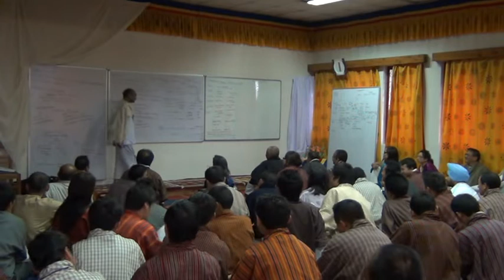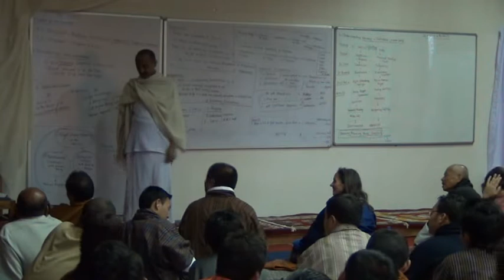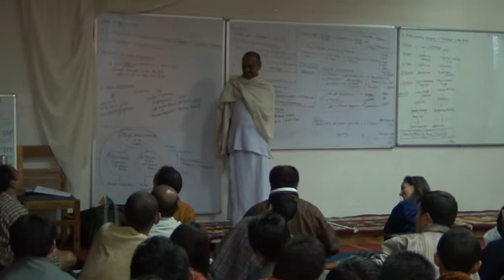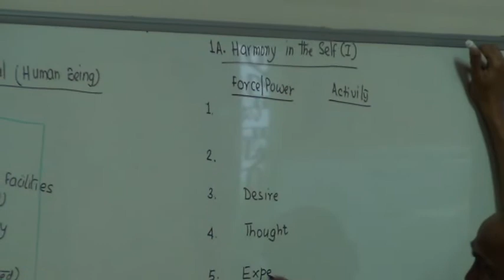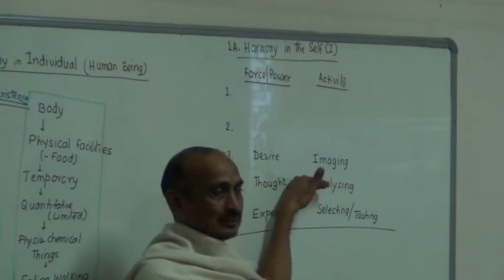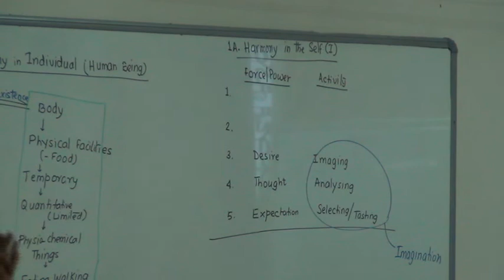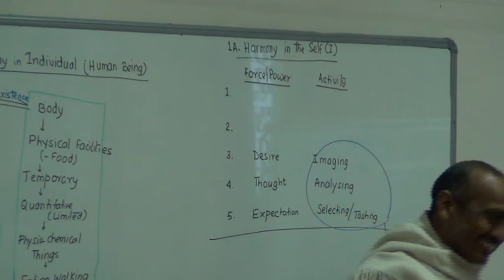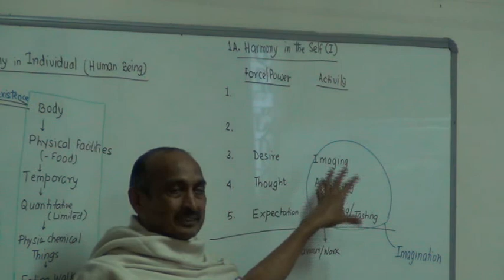1 0 Harmony in Human Being 8 & Self 1